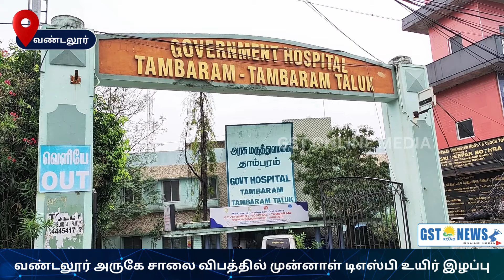வண்டலூர் அருகே சாலை விபத்தில் முன்னாள் டிஎஸ்பி உயிர் இழப்பு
இருசக்கர வாகனம் மோதியதில் வண்டலூர் அருகே முன்னாள் டிஎஸ்பி உயிர் இழந்தார்.